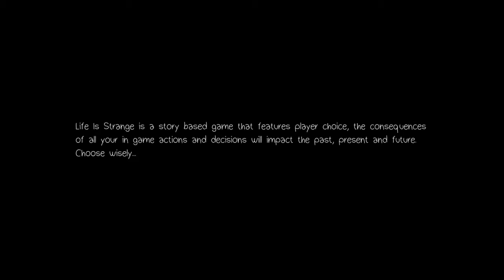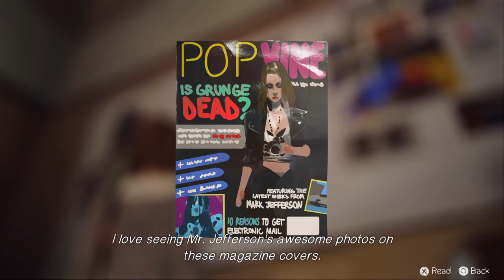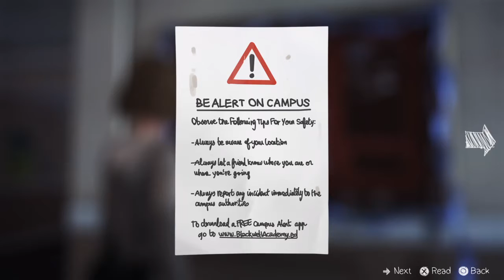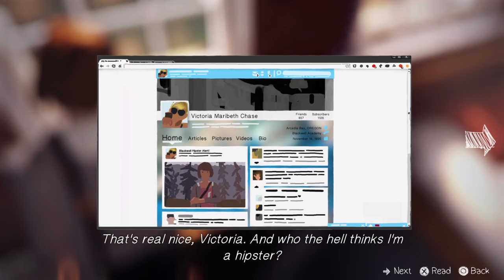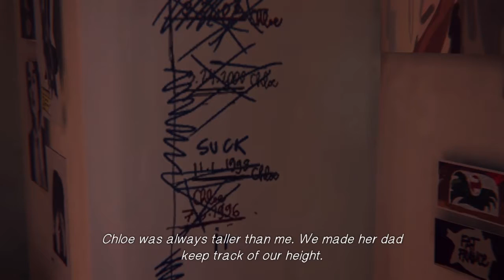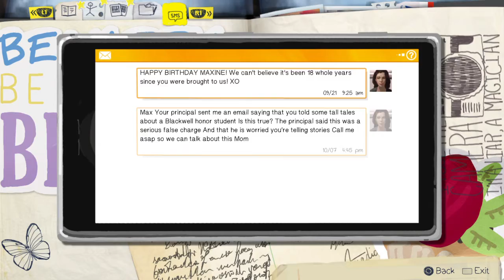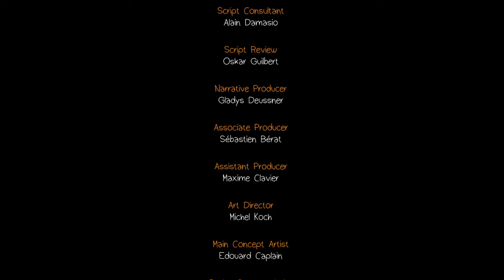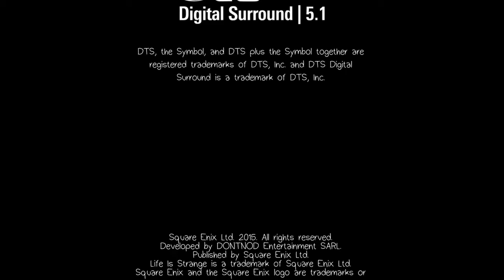Let's Play.. Life Is Strange - Episode 1